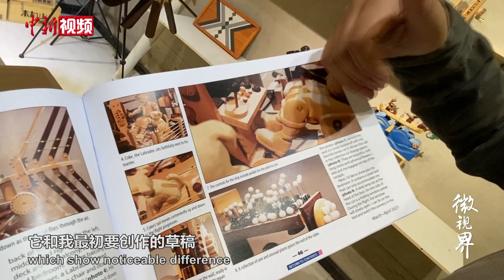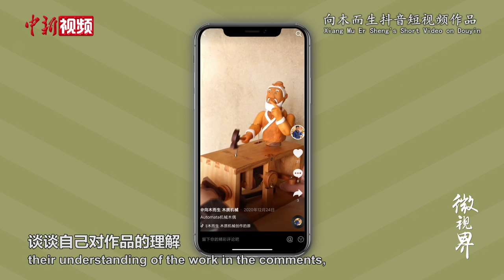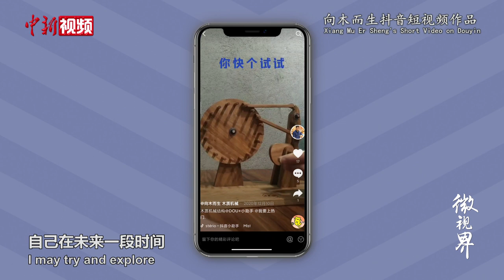抑郁症小伙自制木偶机还原《天空之城》，用童趣点亮心灯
木质波浪中跳跃的鱼儿、穿梭于云海星空中的小女孩、向往自由的大鱼飞船……石家庄小伙“向木而生”的木偶机作品充满了童趣与奇思。而他曾患严重的抑郁症，一次偶然机会，他被精巧的木偶机深深地吸引，便全身心地投入到个人创作，最终走出了人生低谷。他用天马行空的想象和精密有趣的设计，打造出一个充满童趣的异想世界。